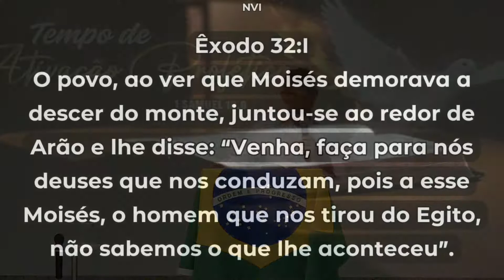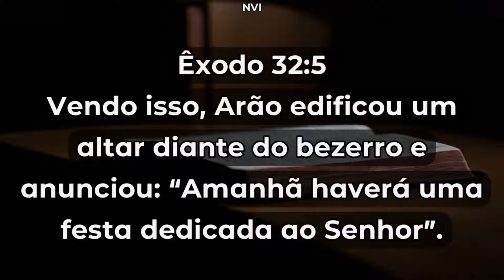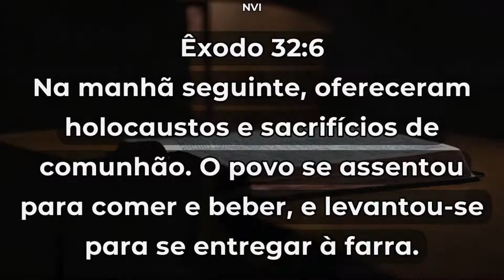Tempo de Ativação Profética - 1 Samuel 10.6 - NB